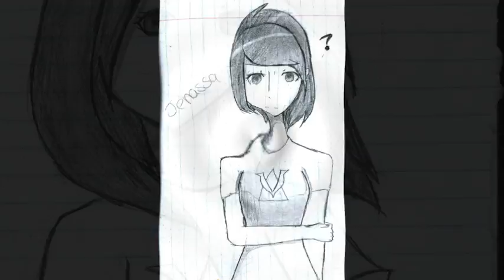This One Is For The Fellow Adventurers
On the Deviant Art community, a lot of amazing fan art comes through. It is all because of a fun lets play called A Skyrim Tale done by Jordan Frye, also known as Venturian. Check out his channel!

Now two of the pictures in the vid are actually mine, the rest were done by the fabulous adventurers on Deviant Art. Please check out THEIR pages of you wish to inquire further.